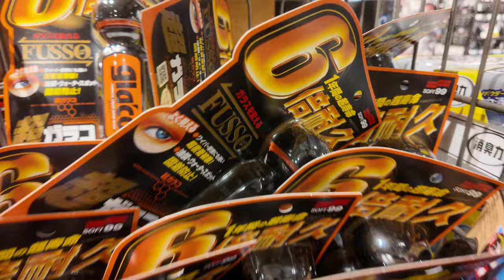유막제거제 종결테스트 & 발수코팅 추천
유막제거제 11개 제품 중 가장 좋은 성능의 유막제거제 제품을 찾아봤습니다
간편하고 빠르게 유막제거하시고 최고의 성능의 발수코팅제로
코팅 후 간편한 시공으로 오랜 내구성으로 유리관리 및 안전운전에 도움되시길 바랍니다

■ LINUS & SOFT99 할인 이벤트

판매수수료까지 모두 할인금액으로 차감하여
구독자분들께 최대한 저렴하게 제품구매를 할 수 있게 노력했습니다.

구매 옵션 할인가

1. 고성능 유막제거제 G73
23,000원  (25%할인) = 17,250원

2. 장기 지속형 발수코팅제 G19
26,000원 (25%할인) = 19,500원

3. G73 + G19 + G65X 관리세트
65,000원 (30%할인) 45,500원

해당 이벤트는 재고 소진시 예고 없이 종료가 될 수 있습니다

0:00 인트로
1:35 유막제거제 8종비교
4:10 헹굼성 비교1
6:01 유막제거제 4종비교
7:42 헹굼성 비교2
8:33 G19 발수코팅제
9:33 G65X 미러코트 발수코팅제
10:53 마무리